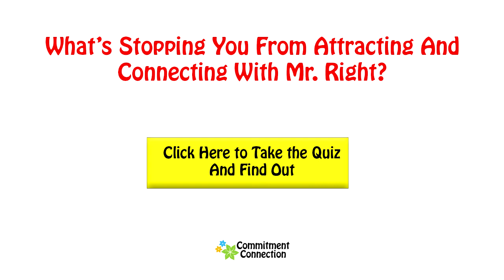How to Attract a Man And Make Him Want You